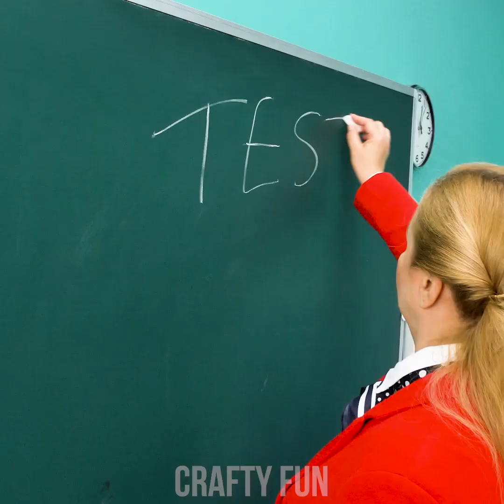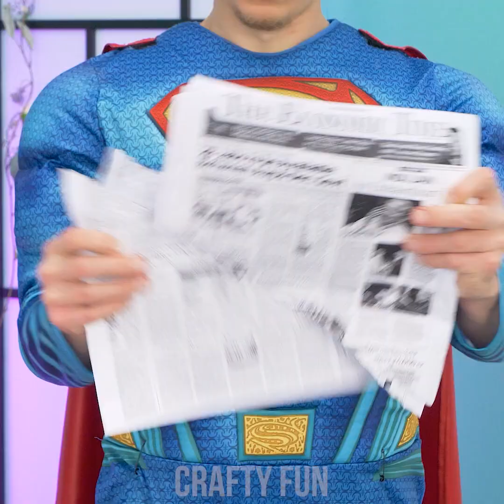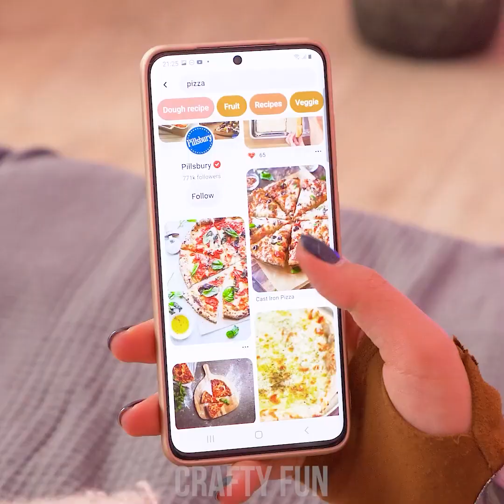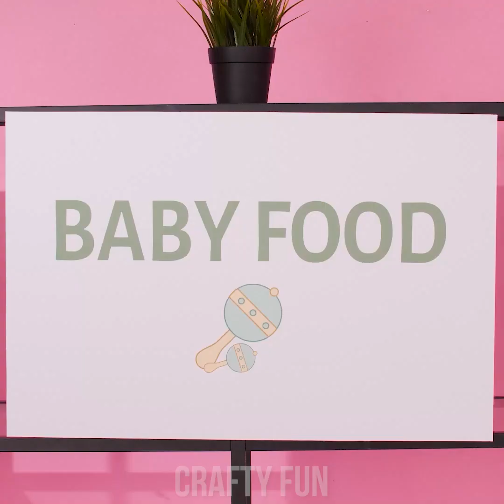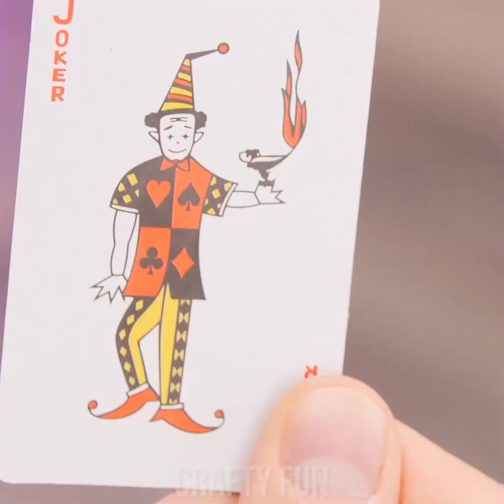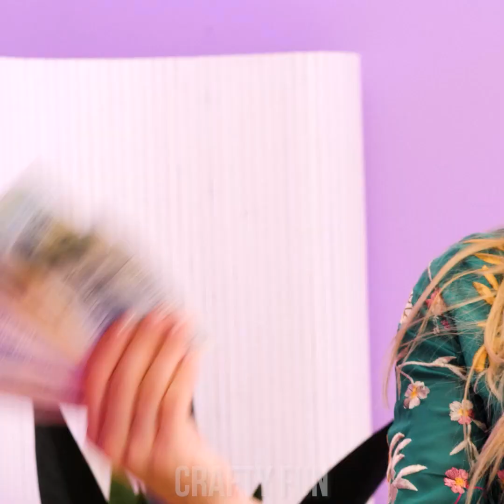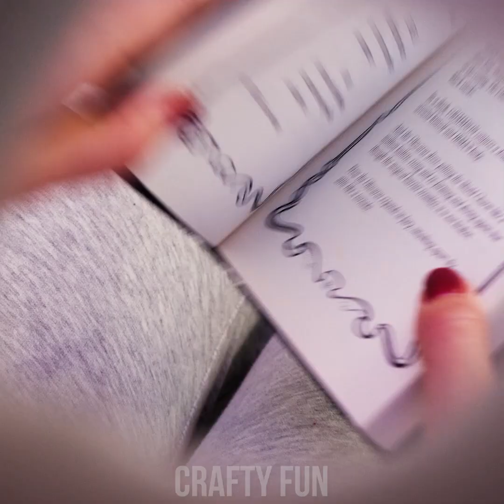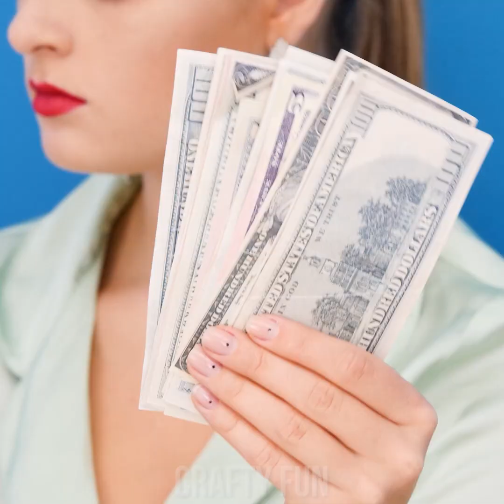Fake Pregnant Belly Prank at School! School Pregnancy Situations, Funny Moments by Crafty Panda Fun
Kids fake having a cold or fever at school, but how about becoming fake pregnant at school? Out of all the pregnancy situations, fake pregnancy situations are the most hilarious! And these fake pregnancy moments will surely make you roll on the floor. Buckle up, there are some unbelievably funny moments up ahead!